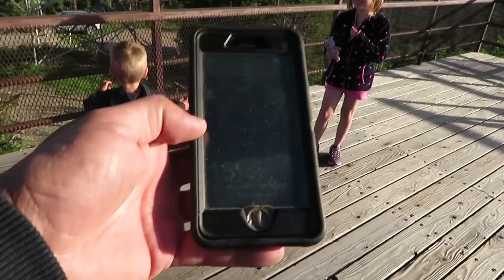A Vacation from the Ranch - The Black Hills of South Dakota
This week we took our yearly vacation from the ranch to the Black Hills of South Dakota.  Leaving can be hard to do when you have work piling up everyday but it is important to us and we would like to share it with you.  Thank you for bearing with us and enjoy as we visit Deadwood, Hill City, Keystone and Spearfish South Dakota.

Our Wyoming Life features our Wyoming ranch and our ranch family. Giving you a look into the workings of ranching from raising cattle to farming and raising and harvesting crops. Erin will join you weekly out of the garden, showing you how she helps provide for our family through growing produce and selling at local farmers markets, and Mike will take you along as he tends to the animals and land of ranch, from calving to fencing to planting and harvesting hay in a documentary style.